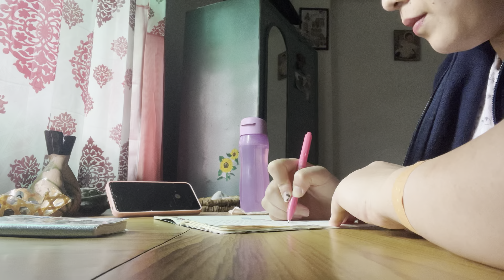Summer Diaries Vlog | ep 4 | selfcare routine that keeps me sane🧖‍♀️✍️🧹& cooking for family👩‍🍳🍜